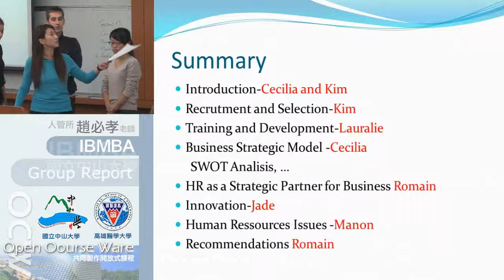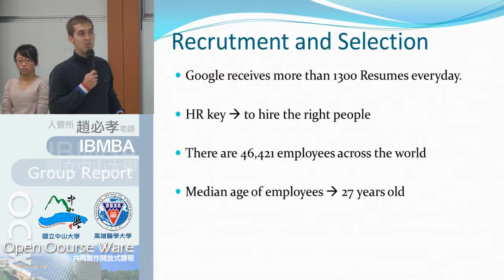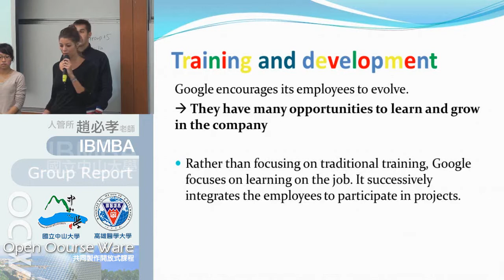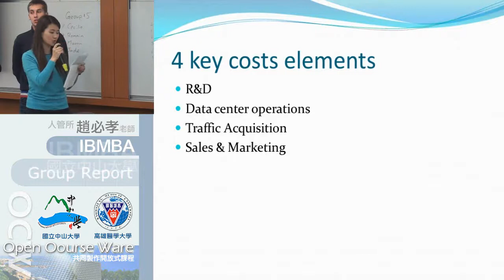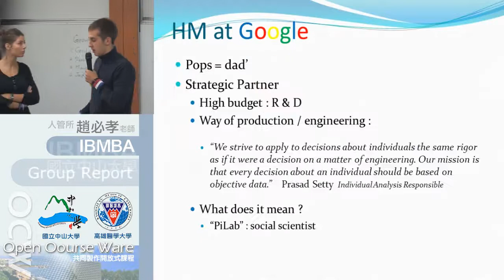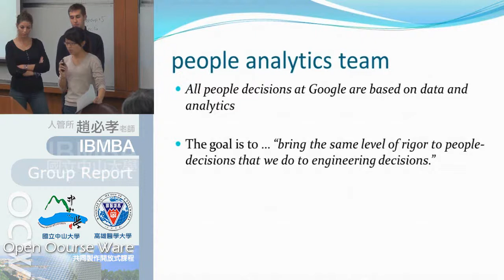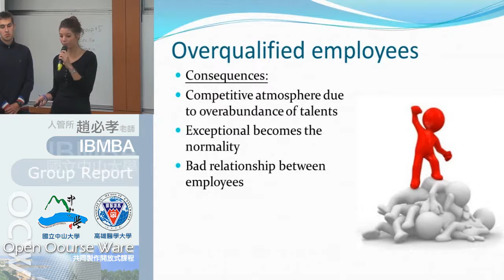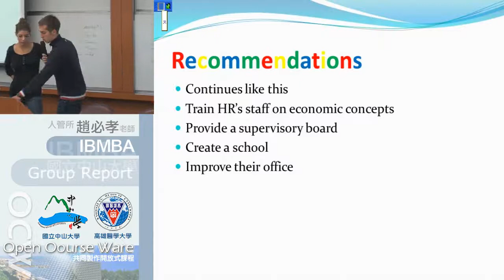《國立中山大學開放式課程》國際人力資源管理 (趙必孝老師) 26